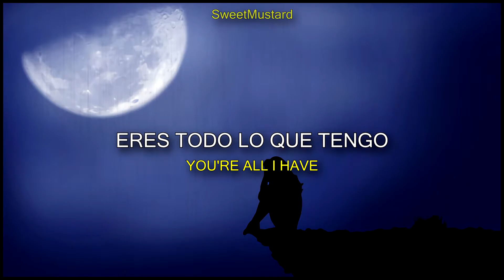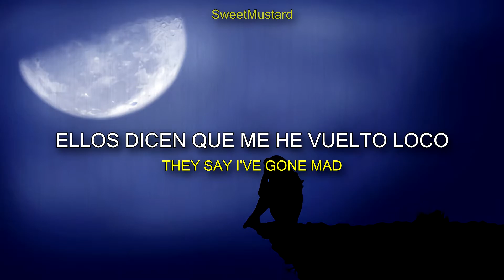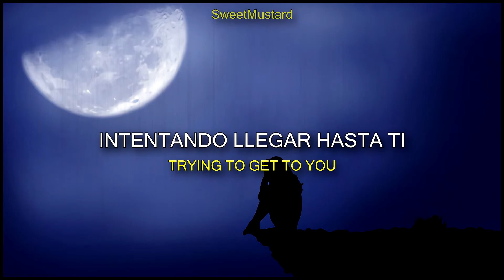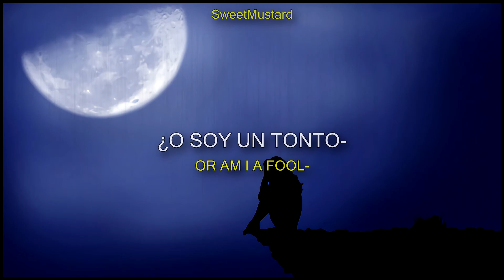Bruno Mars - Talking To The Moon Sub. Español